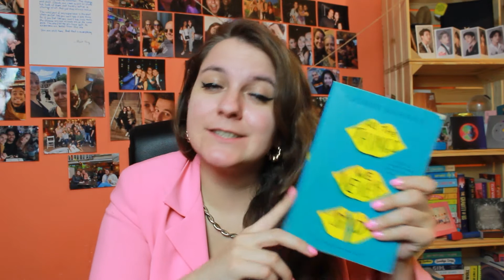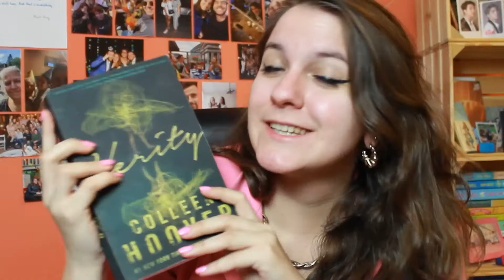My favorite reads of 2021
I read 52 books in 2021 and these were the ones I enjoyed the most.

Don't mind this. (:
omyellis,books,2021 books,2021 reads,best reads of 2021,ya books,science fiction thriller,young adult,books of 2021